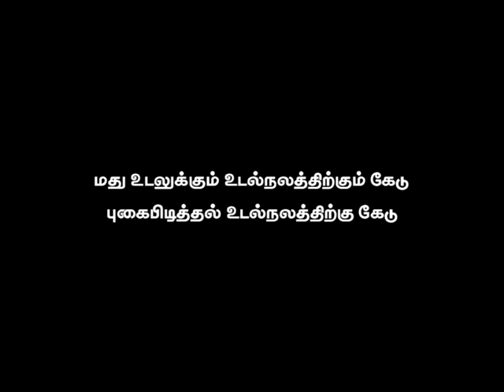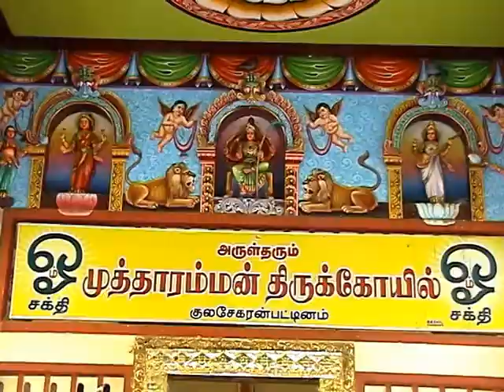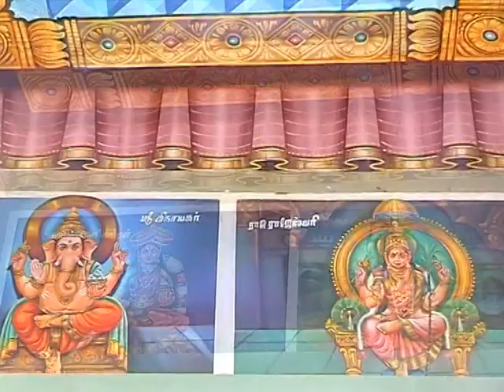குலசை காளியம்மன் பாகம் 1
இந்த வீடியோ ட்ரீட் டிவி சேனலுக்கு சொந்தமானது

Aalvaan  Treattv YouTube channel

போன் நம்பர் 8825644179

🎥 ஓடி வா தேவி ஆத்தா வாம்மா ... - YouTube

குலசை காளியம்மன்